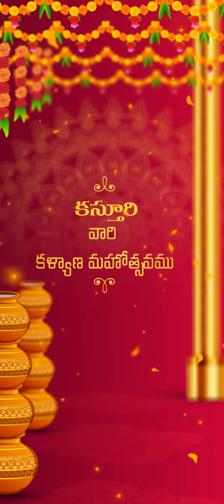### Best Traditional Telugu Wedding Invitation telugu and English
Most viewed wedding invitation video,invitation video for whatsapp, indian wedding invitation for whatsapp, creative wedding invitation video for friends, Unique & Creative Wedding Invitation, Create Wedding E-Invitation
top 10 weddings,top ten weddings,how to create invitation card, how to create invitation video, hyderabad wedding company, telugu wedding photography, wedding invitation video hyderabad,best low price wedding cards,low price invitations,